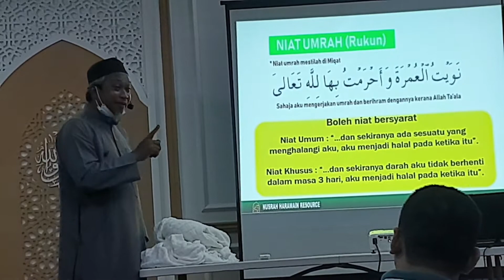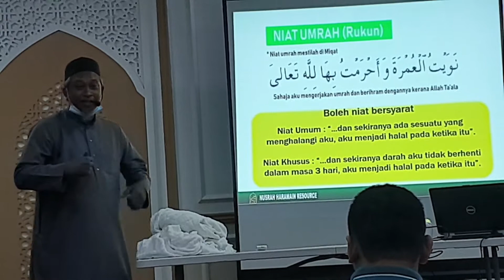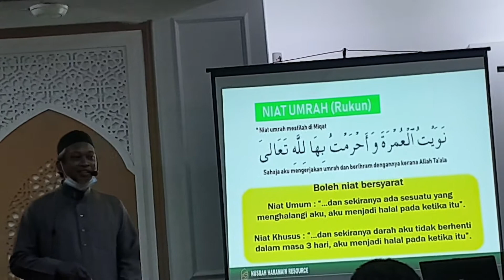1 Niat Umrah YT2768 11 September 2022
Kursus Umrah Surau Ahmad Razali

Subhanallah
walhamdulillah
wala ilaha illallah
Wallahu akbar.

Subhanallah Alhamdulillah La Ilaha Illallah Allahu Akbar